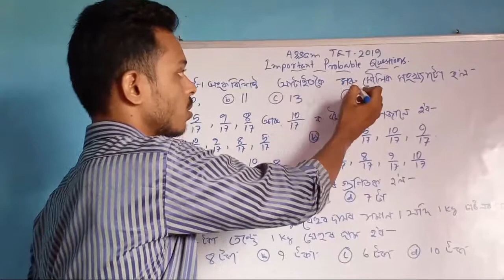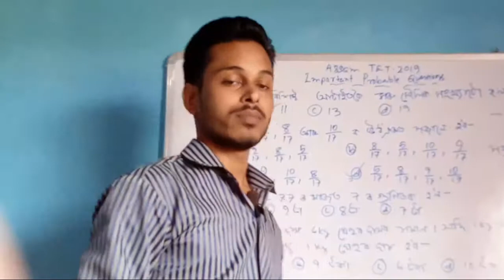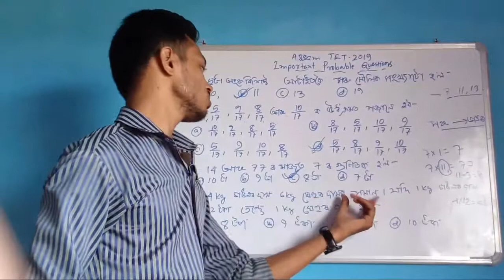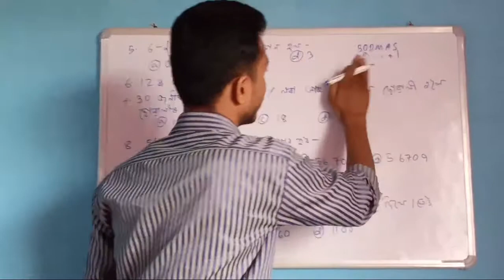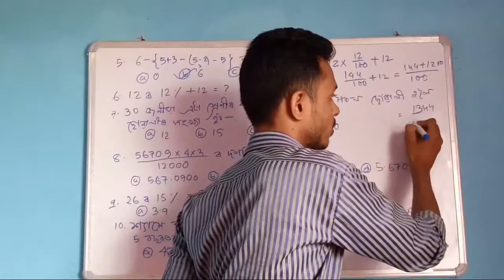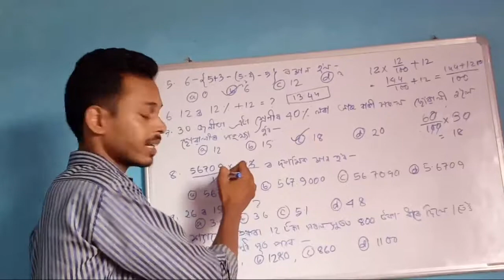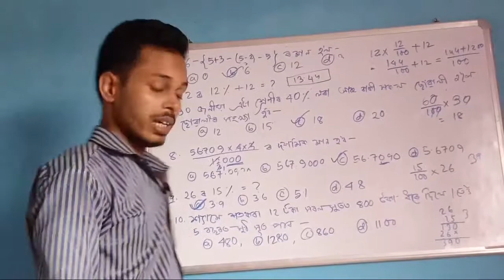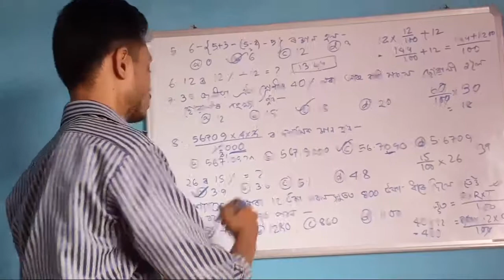assam tet important question in Assamese...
thanking you...